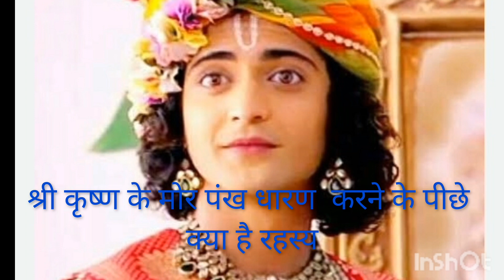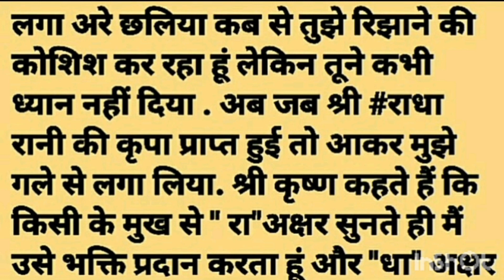श्री कृष्ण के मोर पंख लगाने के पीछे क्या कारण हैं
क्यूँ नही मिला रुक्मिणी को कृष्ण के साथ द्वारका मे स्थान#radhakrishnaserialepisode#sumedh#malika
राधा कौन थी कृष्ण की प्रेमिका पत्नी या कोई और?radhakrishnaserialepisode

Krishn vivah -

श्री कृष्ण के पहले क्यों लिया जाता हैं राधाजी का नाम ?शॉर्ट्स
राधाजी ने अंतिम समय से श्रीकृष्ण से क्या पूछा?शॉर्ट्स
radhakrishnaserial sumedhmalika radharani radhakikahani radhakisnaकैसे हुई थी राधा की मृत्यु, श्रीकृष्ण ने क्यों तोड़ दी थी बांसुरी?
राधा की कहानी,कृष्ण लीला,महाभारत,और इस तरह हुई थी मृत्यु,मृत्यु,भगवान,राधा की मृत्यु,ये थी राधा की अंतिम इच्छा,कहानी,यमराज की मृत्यु,श्रीकृष्ण की मृत्यु,इतिहास के पन्ने
ये थी राधा की अंतिम इच्छा, कहानी, यमराज की मृत्यु, श्रीकृष्ण की मृत्यु, इतिहास के पन्ने,
jara hatke hindi, कैसे हुई थी राधा की मृत्यु, श्रीकृष्ण
Content Cover
radha rani ki mrityu kaise hui
radha ki maut kaise hui thi
radha ki mrityu kaise hua
how radha died in mahabharata
how radha died in radha krishna serial
how radha died in sath nibhana saathiya

kese hui radha ki mrityu, kya kalpnik thi radha, kon tha radha ka pati, krishna ke jaane ke baad radha ka kya hua, krishna ne kyun choda radha ko, radha krishna, radha, radha pati, radha death, dr katha sagar, dr kathen, dr katha, katha sagar
why krishna not married to radha, is radha and rukmani are same, why laxman ji did not sleep for 14 years, did ram having elder sister named shanta, did hanuman ji married, who wrote the first ramayana, who guru dronacharya was born, how sage shringi was born, how rukmini was born, is ramayana real or fake, top 10 facts of lord shiva karna hanuman, secret stories of ramayana and mahabharat, how jarasandh was born, stories of danveer karna, love story of krishna and radha
shri Krishna, radha, death of radha, story of radha

1. राधा और रूक्मणी में कौन है लक्ष्मी ?( Who is laxmi Radha or rukmini).
2. राधा और कृष्ण के प्रेम के बारे में जब रुक्मिणी को पता चला
3.कृष्ण की दृष्टि में किसका प्रेम श्रेष्ठ राधा या रुक्मिणी???
4. क्या कभी राधा और रुक्मिणी की मुलाकात हुई ?
5. क्या रुक्मिणी राधा से जलती थी।
6. Why krishna did not married to radha.
7. Rukmini jealous of radha.
8. What happened to radha after krishna married rukmini.
9. Krishna and rukmini story. (krishna and rukmini Marriage)(why krishna Married Rukmini).
10. Radha and rukmini meeting.
11. Radha rukmini and satyabhama.
12. Radha Krishna love story.
13. Was radha married?
14. Is radha and rukmini are same. (Radha and rukmini are same or different , radha and rukmin